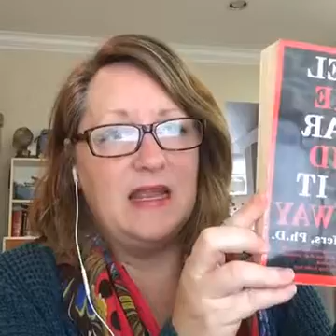Facebook LIVE Q and A for Oct 25, 2016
Answering your Facebook questions and talking about the upcoming Facebook Live Challenge... are you in?